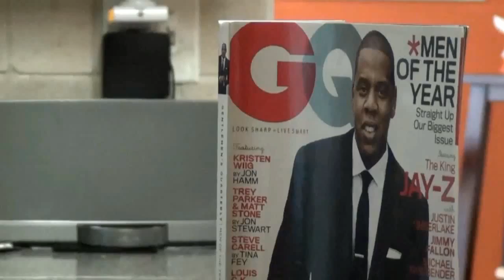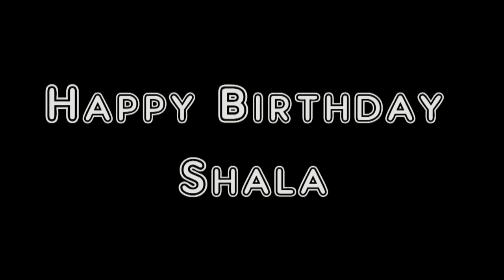Shala Birthday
The boy and I decided to do something for his aunt Shala...its her birthday...but what to do??